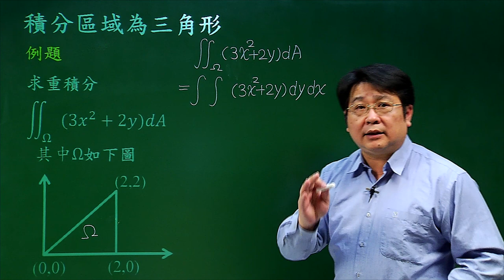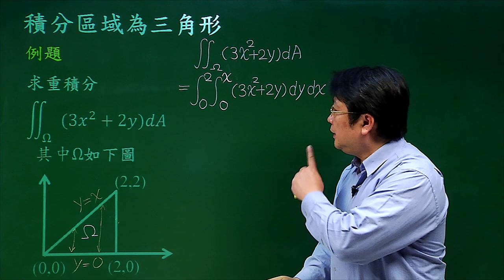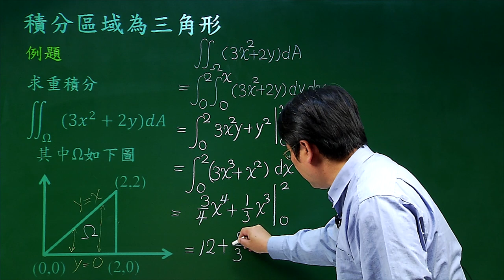積分區域為三角形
課程簡介：當積分區域為三角形時，重積分之上下限的寫法
課程難度：■■□□□
適合對象：
授課教師：李柏堅
製作單位：中華科技大學 遠距教學組
製作人員：林文博 蔡鄢竹